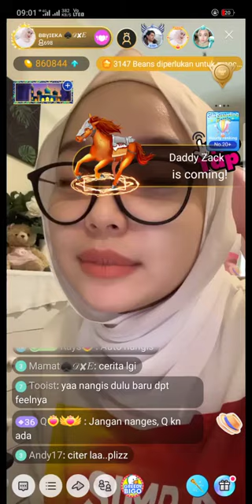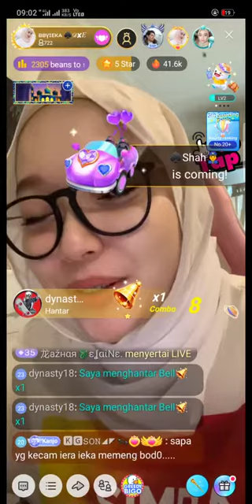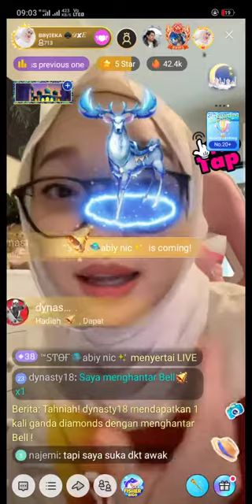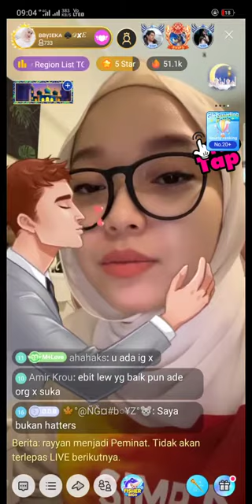ieka bigo kisah benar kehidupan kembar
TIKTOK BIGO MALAYSIA VIRAL FEB 2021 l PENPURPLE DOTCOM

AWEK MELAYU INDONEASIA THAILAND PINOY GOYANG TIKTOK TERBAIKKK MANTUL BOSKU l TIKTOK BIGO MALAYSIA

Video Trending Malaysia:
5 KERETA PROTON PALING BEST PERNAH DIHASILKAN!
7 Fungsi Menarik iOS 14 Pengguna iPhone WAJIB TAHU !
9 KERETA MEWAH KINI CUMA RM50K!!!
10 KERETA SEDAP BAWAH RM30K!!!

24 Hours On Tree | Challenge (Veveonah M.)